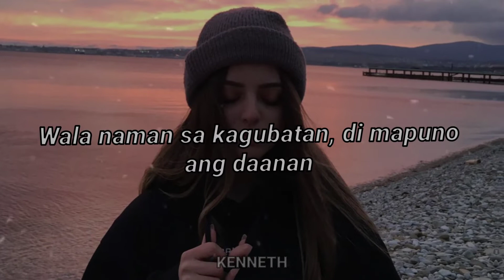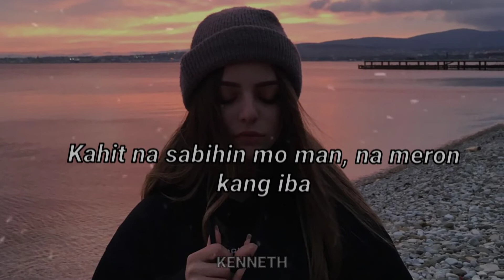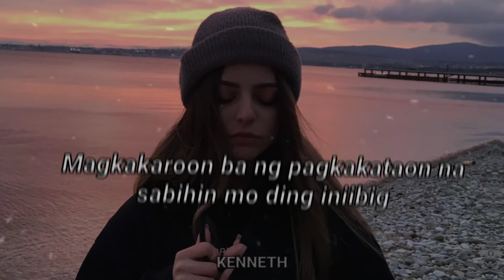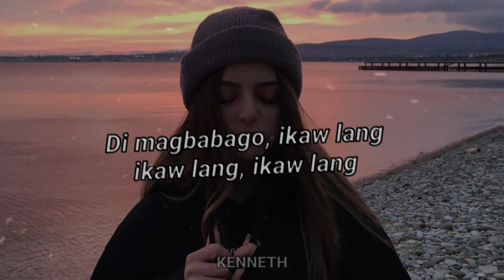Aking Sinta - Kenneth (Official Lyric Video)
"Di magbabago, ikaw lang, ikaw lang, ikaw lang"

Written by Kenneth Jason Cariño
Mixed & Mastered by IBVRRV
Instrumental by IBVRRV
Lyric Video by Kenneth Jason Cariño